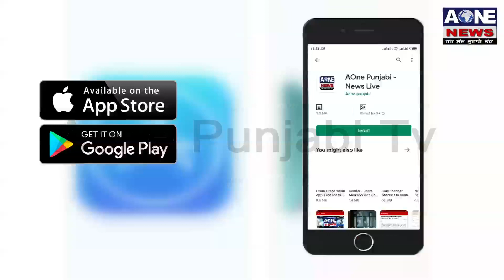Sultanpur Lodhi | ਆਵਾਰਾਂ ਪਸ਼ੂਆਂ ਨਾਲ ਟਕਰਾਈ ਕਾਰ ,ਦੋ ਨੋਜਵਾਨਾਂ ਦੀ ਮੌਤ | Aone News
ਇਕ ਨੌਜਵਾਨ ਕੁਝ ਦਿਨ ਪਹਿਲਾਂ ਆਇਆ ਸੀ ਬਹਾਰਲੇ ਦੇਸ਼ ‘ਚੋਂ |